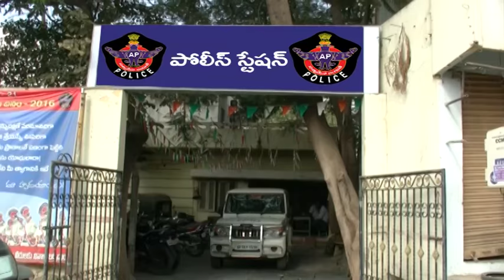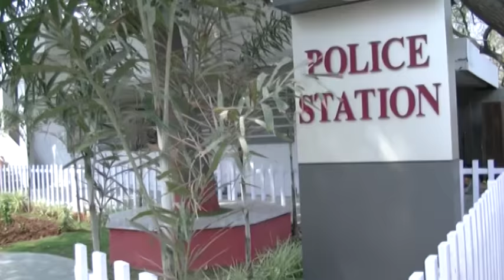AP First Model POLICE Station